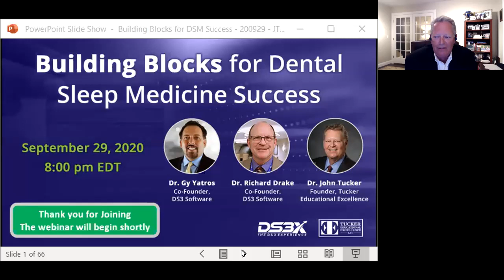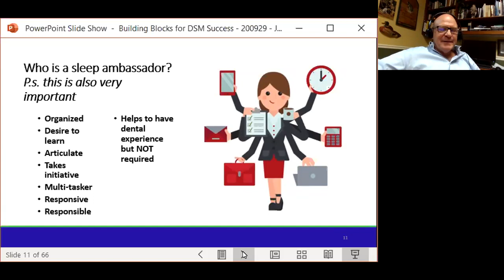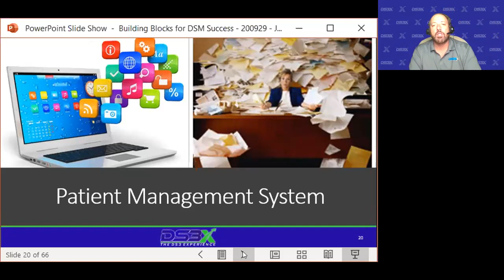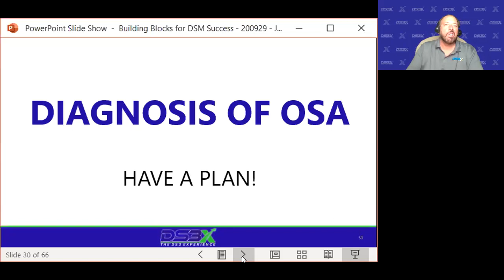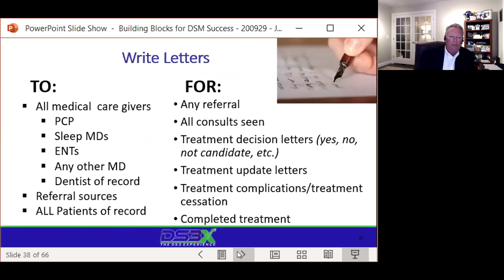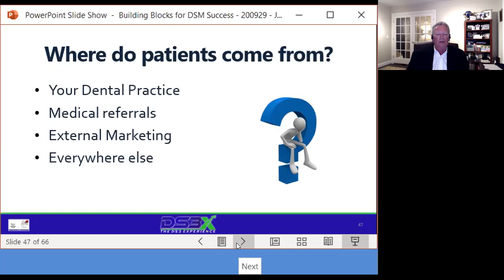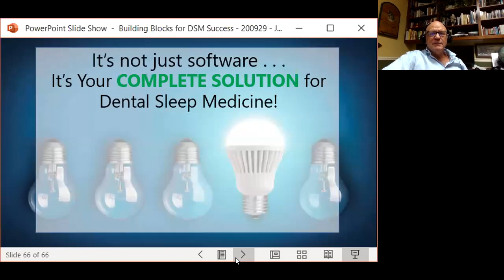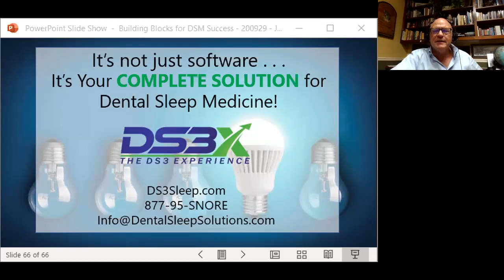WEBINAR: Building Blocks for Dental Sleep Medicine Success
Dental Sleep Medicine (DSM) is one of the hottest topics in dentistry. Maybe you’ve attended a course or ten. You want to offer this service to your patients however, you’re struggling to implement. Maybe you’re struggling with patients refusing to get tested, having difficulty with financial discussions or you can’t seem to get your team on board? Establishing a successful DSM practice has all these challenges and more. Let us help you get started on the right path by establishing your building blocks for Dental Sleep Medicine success.

Dr.’s Gy Yatros, Richard Drake and John Tucker will share their collective 50+ years of DSM experience to help you establish a firm foundation for Dental Sleep Medicine Success so you can take the steps needed to provide optimal care and add new production to your practice. During this 1-hour interactive webinar you will leave with a better understanding of these DSM success building blocks:

LEARNING OBJECTIVES:

• Doctor and Team Commitment
• Education, Mentorship and DSM Support
• Purchase Items -Things you need!
• 4 Pillars of DSM – Screen, Test, Treat and Bill
• Team Optimization
• Develop a Marketing Plan
• Goal Setting and Tracking